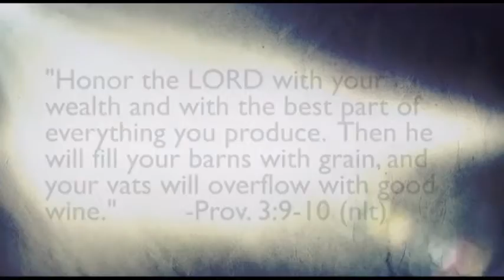The Left Over Challenge - The Land Of Ing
Discover the pathway to a life of blessing as Pastor Lance guides us out of the Land Of Ing toward a life marked by Generosity